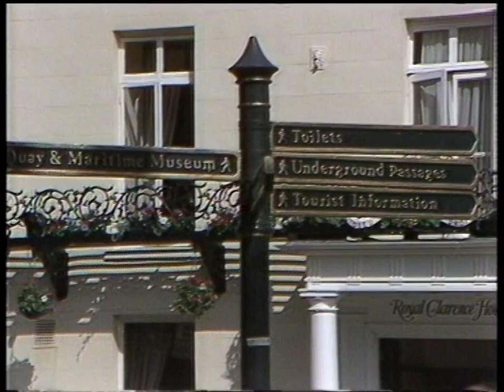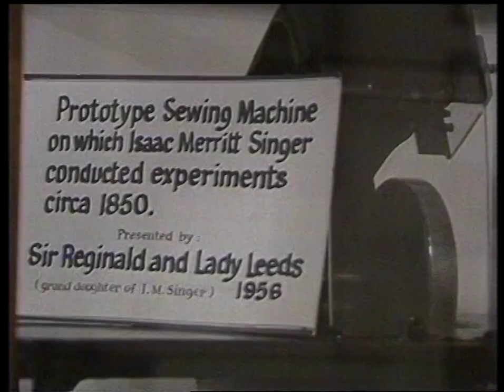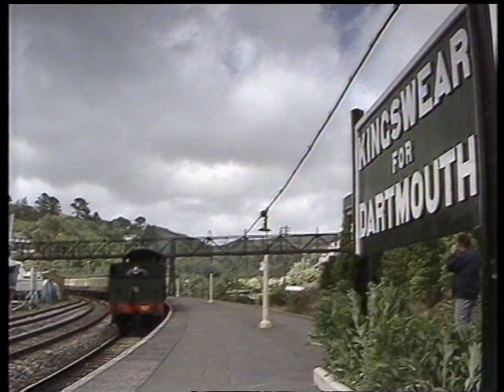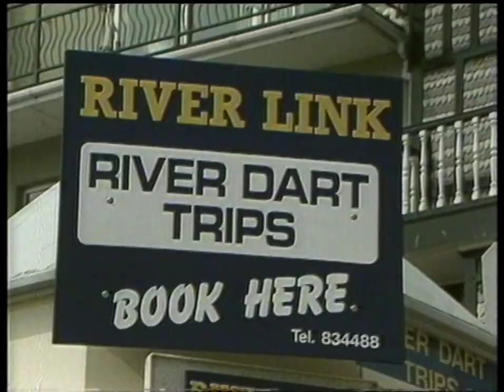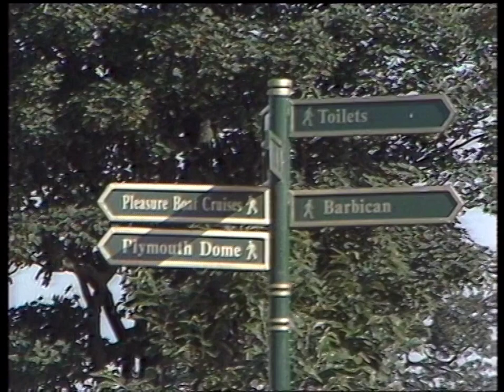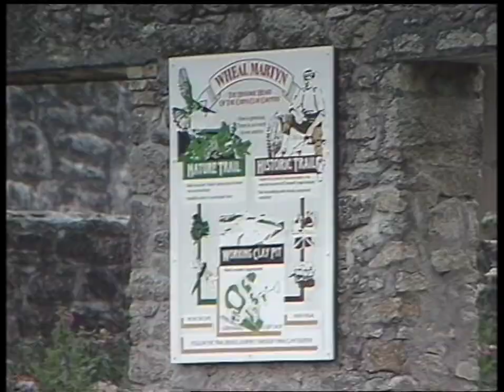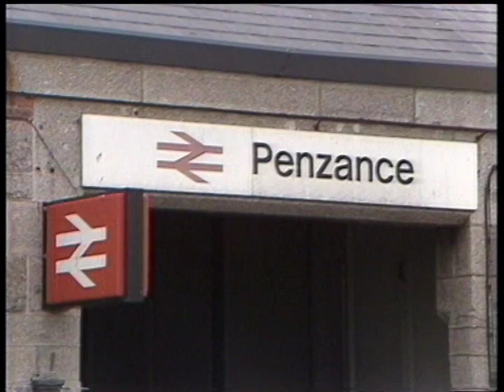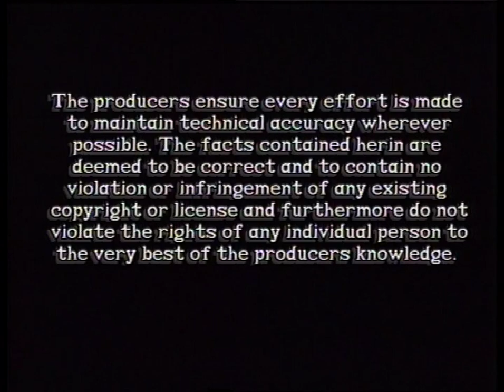British Railway Journeys - The South West 1996 50fps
Here is a documentary about British Railway Journeys in the south west of England in full HD 50fps

this video belongs to it's respectful owners.